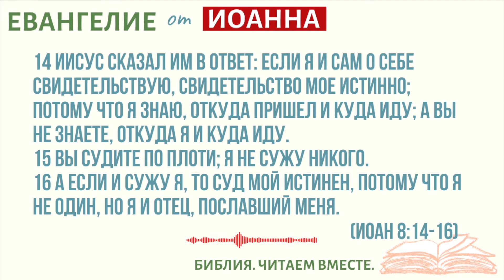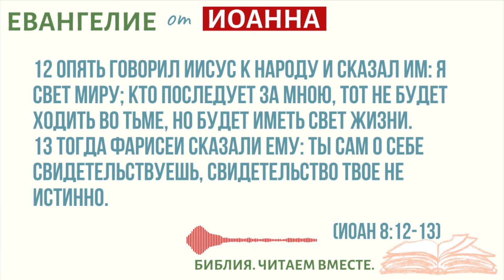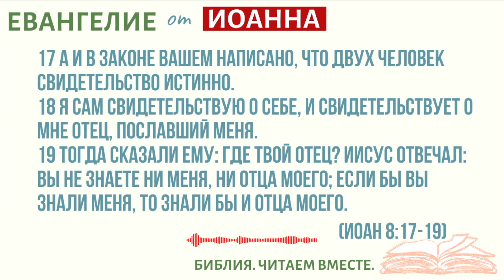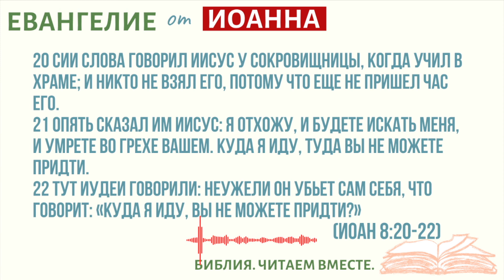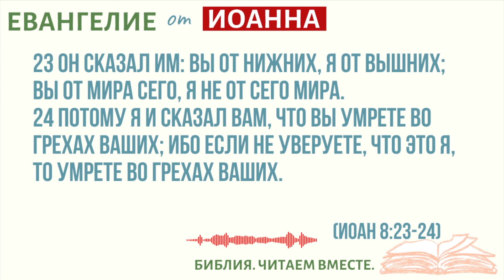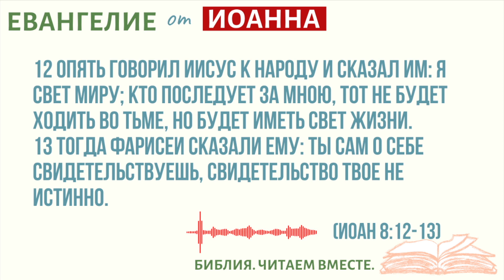27Ин.8:12-24/ЕВАНГЕЛИЕ от ИОАННА/Библия.Читаем Вместе/ARI-M. Андреевы Руслан Ирина/Новый Завет/Вера